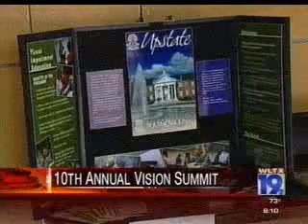News 19: McMaster Set to File Lawsuit